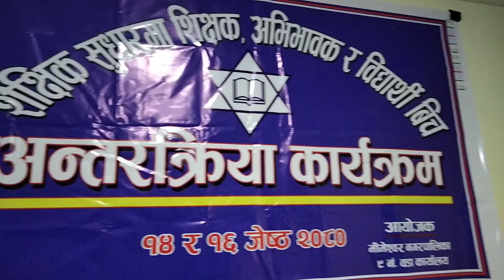@ Parents' Program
@ On the date of 16 Jeth, 2080 here in school, there was a reactional program among the parents, teachers and other VIP persons of our village.